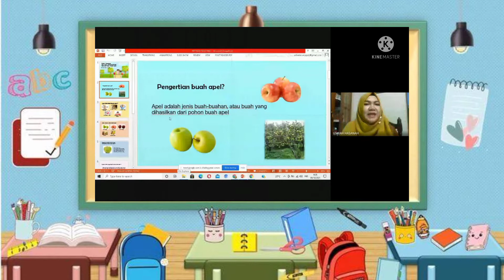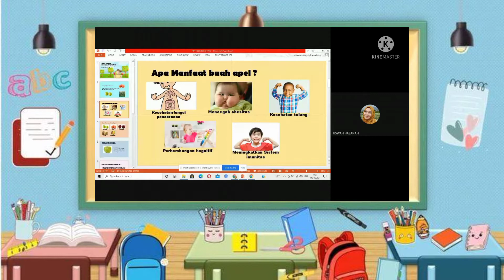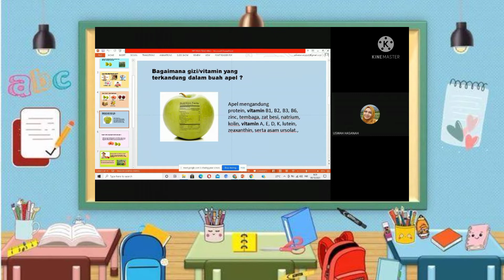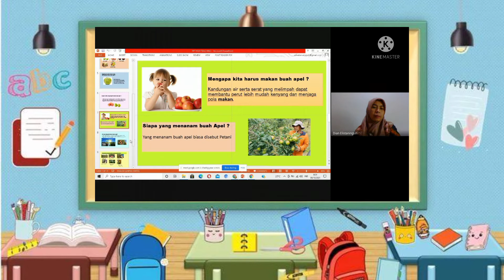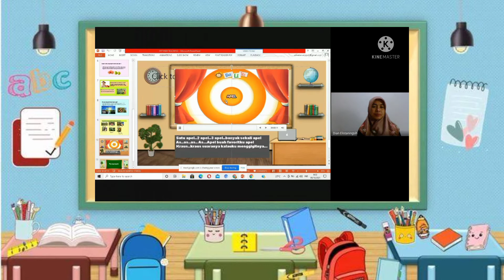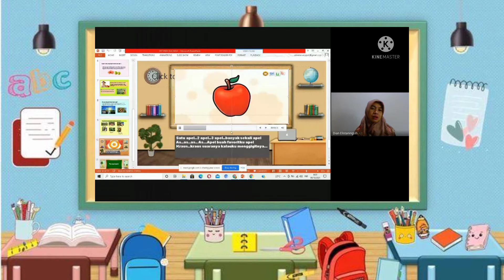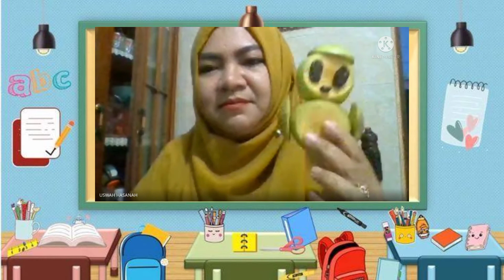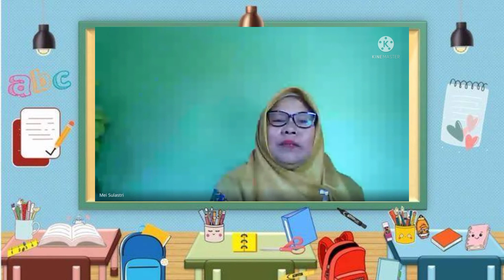Peer Teaching Daring PPG Daljab 2021 (PAUD)